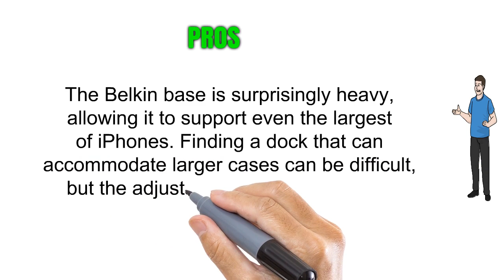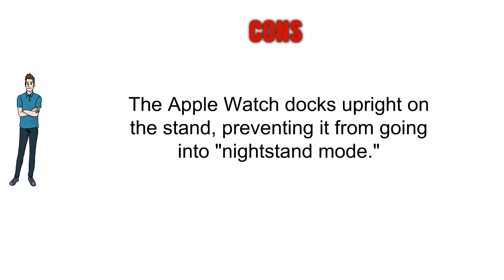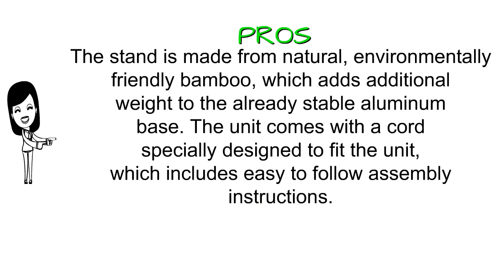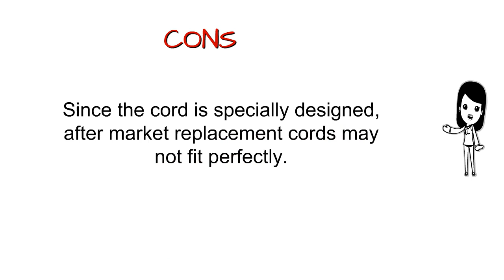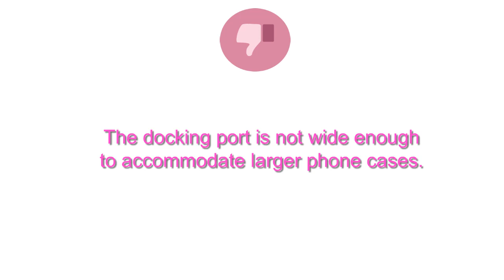The Top 3 Best Iphone Charging Docks To Buy In 2019 - Iphone Charging Docks Reviews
3. Belkin 2-in-1 Powerhouse Charging Station/Dock/Stand for iPhone X/8 Plus/8/7/6/5 & Apple Watch Series 1/2/3 - Black

1. Richsound Research (RSR) DS406 Docking Speaker with Bluetooth (Lightning Connector, Dual Charging, Dual Alarm, FM Radio, Excellent Sound Quality with Strong Bass, Aluminum Alloy Panel) SILVER